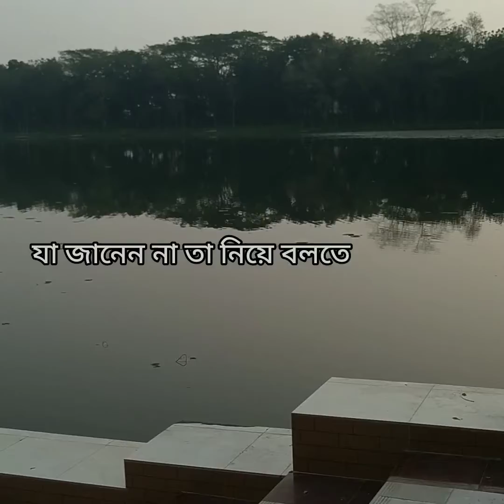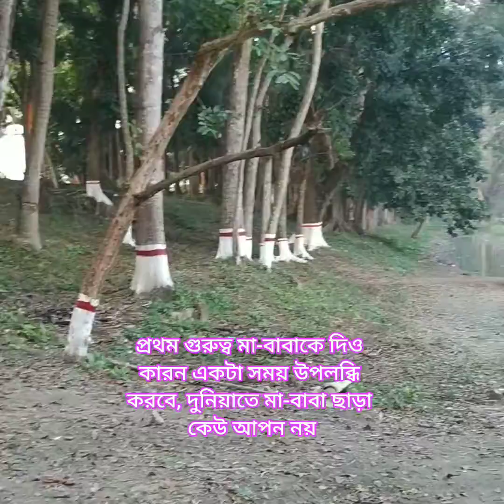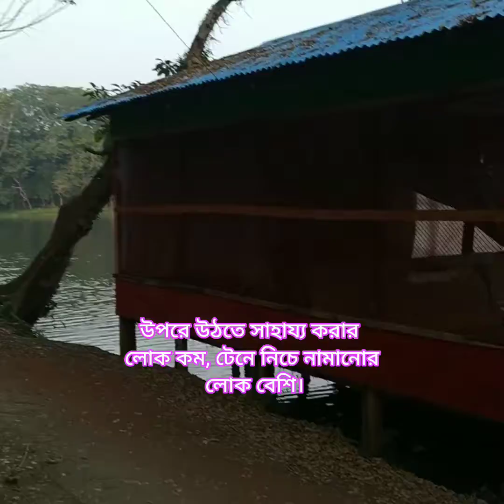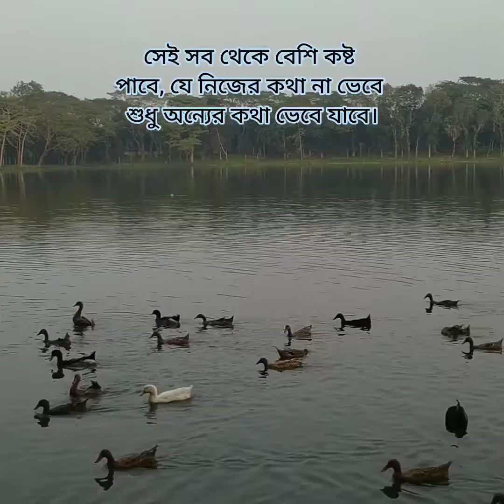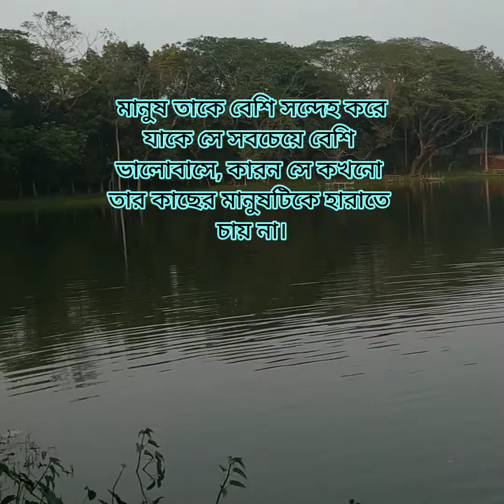এটা দেখুন, লোক আপনাকে মাথায় তুলে রাখবে।